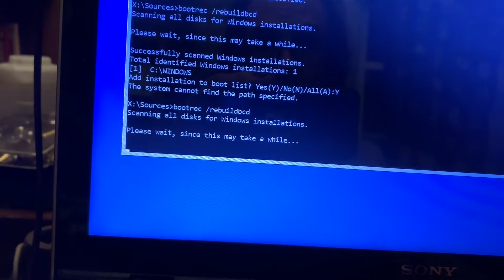A Day in the Life of (Mar 23 2020)